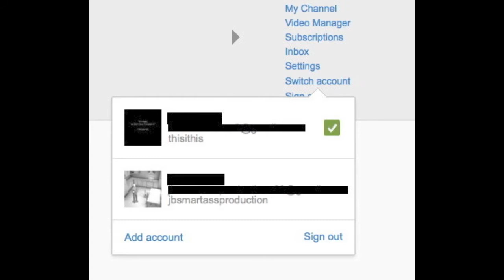Got my 2ed account back. :)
if you want.